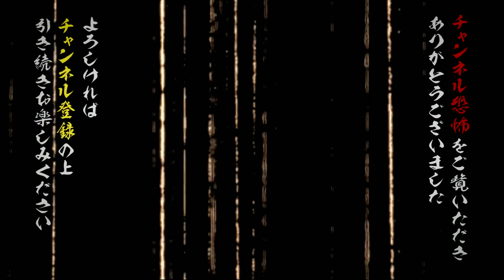【閲覧注意！呪物怪談】都市ボーイズ・はやせやすひろ「見たら死ぬ呪物」【公開生配信イベント】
【閲覧注意】※生命に危険を及ぼすとされている呪物を公開しています。あくまで自己責任でご鑑賞下さい。

様々な怪異を巻き起こした西アフリカの呪物を公開＆トーク！

月１回第２金曜日20時～生配信中の〈ＤＪ響の怪談に酔いしれる夜〉の公開生配信版〈DJ響の怪談に酔いしれる宴〉のさらに拡大版！〈DJ響の怪談に酔いしれる夏　公開生配信フェス2022〉（2022年8月27日開催）第３部より、イベントの模様と都市ボーイズ・はやせやすひろ氏が持参した呪物とそのいわくについて披露！＆夜馬裕と響洋平氏のトークを抜粋！

10月22日（土）は「ＤＪ響の怪談に酔いしれる宴　第六夜」
【出演】響洋平／ガンジー横須賀／スズサク
会場、配信共にチケット発売中！

※今回抜粋したイベント全編は2023年、メンバーシップ特典として配信予定。